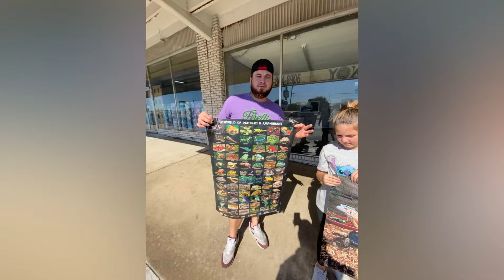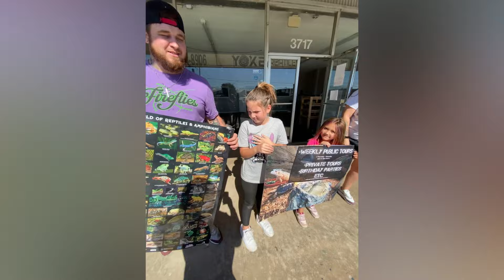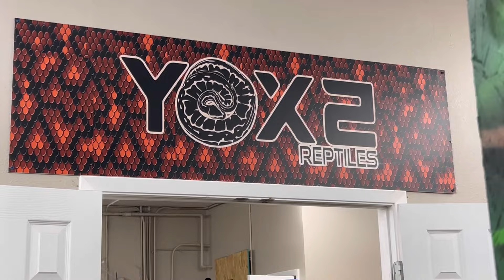Closing the Doors for Good .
A bittersweet goodbye to my beautiful shop . I know what I’m doing is a tough decision and you may be wondering if it’s really worth it but life is about choices .
A message to my Waco Texas community

First off I’d just like to say thank you for all the continued, unconditional, genuine love and support . I came here alone with my daughter and no additional family members then You all pretty much took me in as one of your own and become the only family I had here in Texas . It’s time for me to move on and make you guys even more proud and make more history and accomplishments out in this world as now one of Waco’s very own 😉 .
Shout out to my big bro Sckoobaveli for that immaculate ending tribute 😂😂😂 his instagram link below along with mine so you can keep up more frequently .